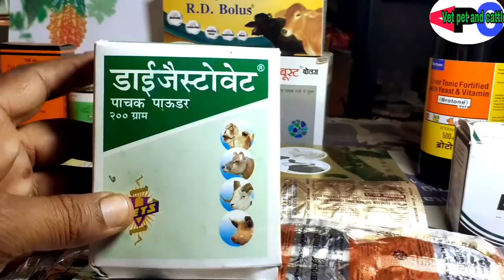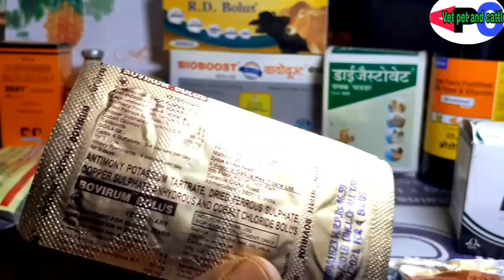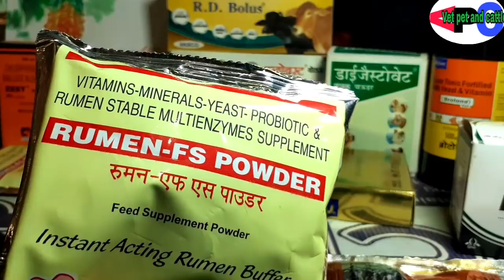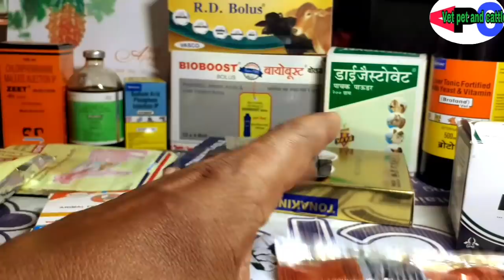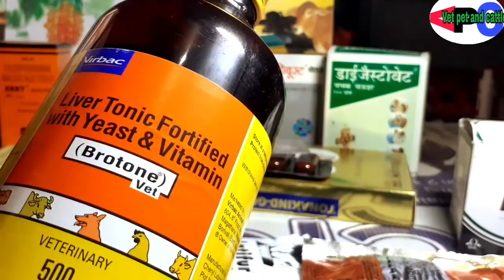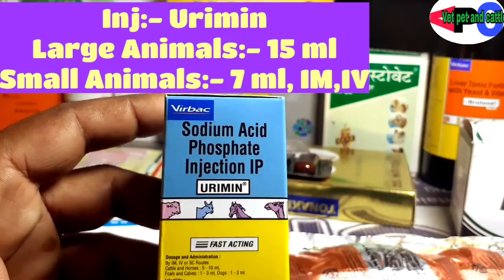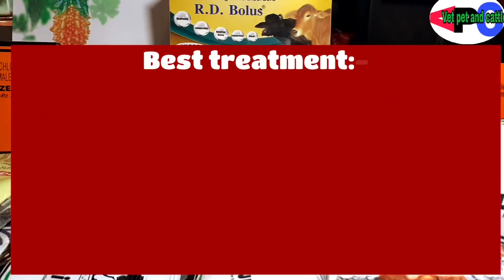पशु जुगाली नहीं कर रहा है, खाना नहीं खा रहा है तो इलाज ऐसे करें? Simple indigestion, Anorexia Etc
Kya aapka pashu jugaali  nahi kar raha h
Khana nahi kha raha h
Kya aapka pashu  Simple indigestion me h
Anorexia, Dyspepsia, Constipation, Flatulence
Prevention &treatment of Ruminal Acidosis
Maintain normal Ruminal pH
Increase fiber digestibility
Powder:- Digestovet
Powder:- Rumen-Fs
Powder:- Latifur
Powder:- Tonakind gold
Bolus:- Bioboost
Bolus:- Bovirum
Bolus:- R.D.
Bolus:- Start
Liquid:- Brotone
Inj:- Belamyal, inj:- Urimin, inj:- Zeet
Inn sabi ke baare me iss video me bataya gaya h issliye aap meri videos puri dhekhe

यदि पशु में किसी भी प्रकार की बीमारी का पता नहीं चले तो इलाज ऐसे करें

Pashuo ka urine ruk jaaye TO treatment Ase kare:- पेशाब रुक जाए तो इलाज ऐसे करें

Puppy, Dog in Skin Disease treatment कुत्ते में जब चरम रोग हो जाए तो इलाज ऐसे करें

यदि कोई पशु जहर खा जाए तो इलाज ऐसे करें Yadi koi pashu poison kha jaaye TO treatment Ase kare

Pyometra in Animals treatment पशुओं के गर्भाशय में जब मवाद भर जाए या इंफेक्शन हो जाए तो इलाज ऐसे कराएं

क्या आपके पशु का दूध अचानक कम हो गया है तो पशु का दूध बढ़ाएं increase milk production

पशुओं में होने वाले सर्रा, टिबरसा रोग का कारण लक्षण व इलाज ऐसे करें Surra,Trypanosomosis Treatment

पशुओं में लगने वाले पेट बंद का कारण लक्षण व इलाज ऐसे करें पेट बंद का पक्का इलाज Tympany treatment

गर्भाधान कराने के बाद पशु को क्या देना चाहिए ताकि आपका पशु प्रेग्नेंट हो जाए pregnant ho jaaye